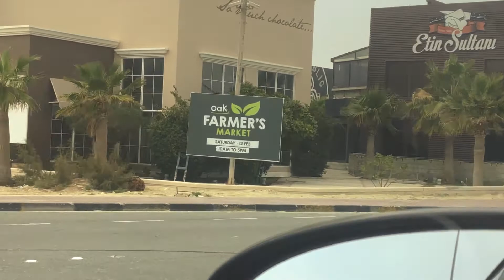Vlog-16|Mausam hua suhana aur hum chal diye|little Myra fighting with nani |Bahrain Roads|Short Reel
Summer is finally over in Bahrain! The island was hit with rain so little cold.